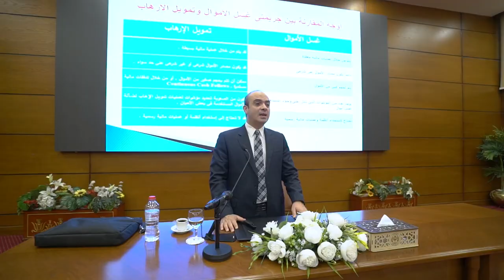مواصلة تنظيم ورش عمل تدريبية تحت عنوان دور الجهاز الحكومي في مواجهة مخططات إسقاط الدول